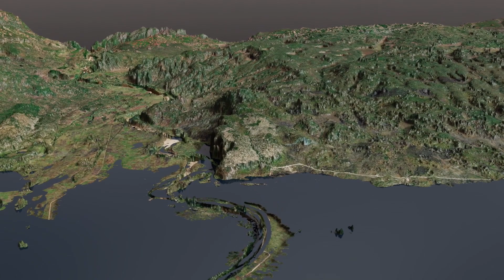Visualizing FloodSENS and Copernicus data with Omniverse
We use various geospatial datasets with NVIDIA’s scene-generation platform Omniverse to build realistic 3D visualizations of disaster impact that help increase resilience of vulnerable communities.